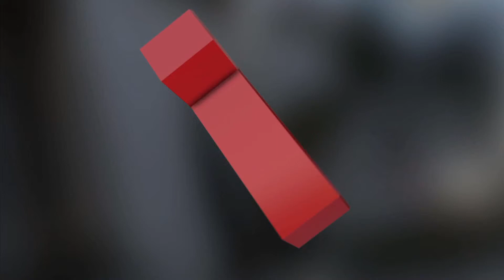TiECON Chennai 2014 - Mr. R Venkatakrishnan, Chair, Sponsorships